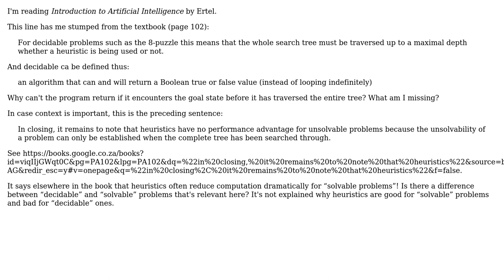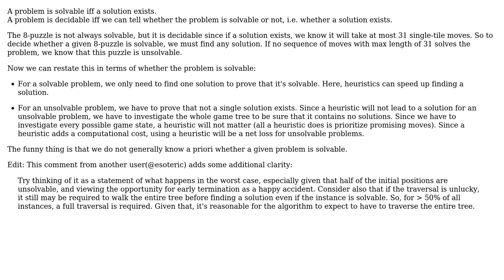Software Engineering: Why are heuristics a disadvantage for decidable problems?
With thanks & praise to God, and with thanks to the many people who have made this project possible! You are responsible for your own actions.